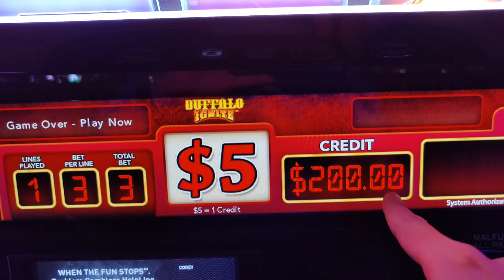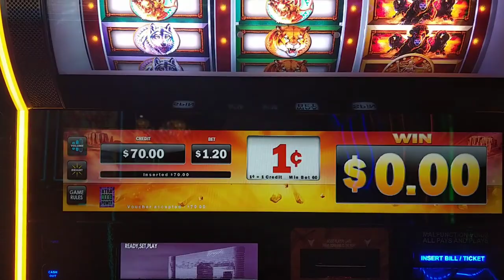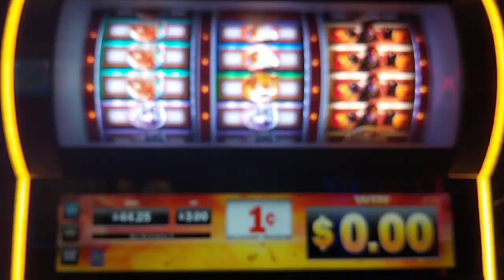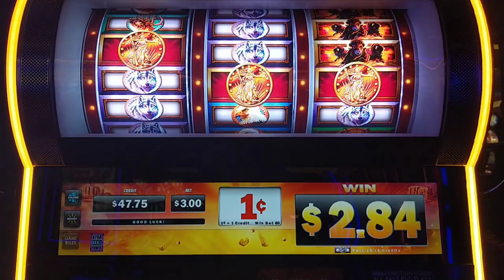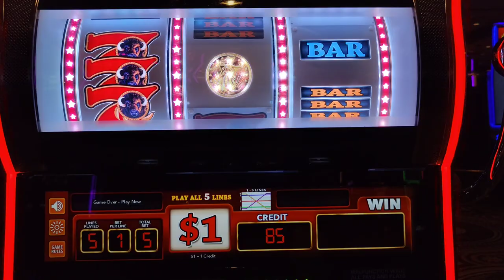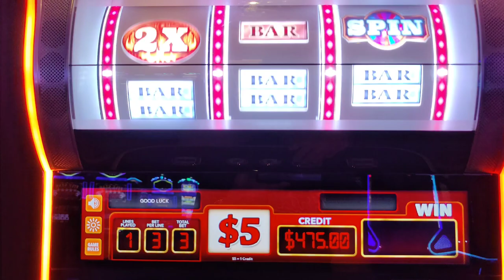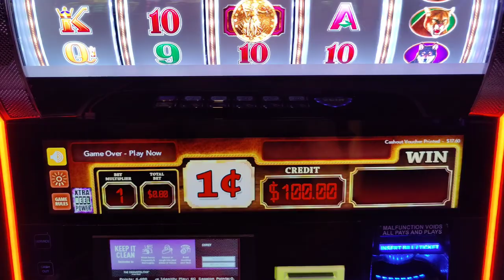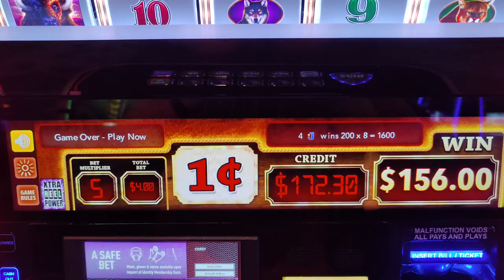I Played Every 3 Reel Buffalo Slot! BUFFALO or Bust Part 3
Part 3 of my Buffalo slot challenge, where I play one session on every Buffalo slot and hope to profit or bonus - hopefully both!  Today's video features all the mechanical reel slots: 3 reel Buffalo Gold, Buffalo Rush, and high limit Buffalo Inferno and Buffalo Ignite.  @cosmopolitanlasvegas @Hard Rock Atlantic City @Theborgata @Caesars Atlantic City